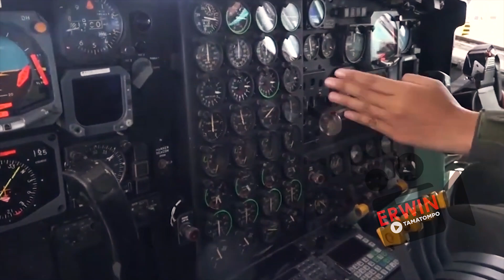WANITA PERTAMA JADI PILOT PESAWAT HERCULES TNI AU